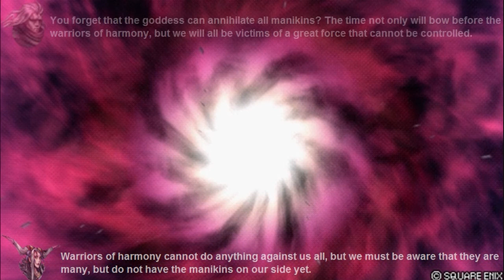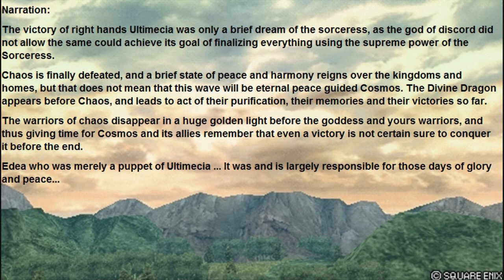Dissidia 012 - The Ruin of Time (Part - Final)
1 - I had in mind that this eighth cycle would be a victory for Chaos, but I had to change, because if that happened who would win would be the plan Ultimecia.

2 - I then decided that the eighth cycle would be a victory suffered by the goddess of harmony. Since the video of the battle against Chaos was only decided at the end of my quest, but at first I had created this quest battle against the god of discord, but I ended up deleting and returning only now at the end.

I finally finished off the quest that was created ... It's been almost a year since I created this quest, but at first would only like five quests, but was much broader.

Fortunately or unfortunately this is most of all, for being the final consists of 14 videos of battles. I still do not know, but I do not want to create another more until December because it is very tiring.

Music and Composers: Some are named in Japanese, because I have no idea how it would be otherwise. I also changed the subjects of victory for the original games, but Vaan and Lightning, I used the themes of victory of FFI and FFII.

The Evil Lord Exdeath - Final Fantasy V / Nobuo Uematsu
Kyoukou to Hades - THE LOST CANVAS / Kaoru Wada
Chaos' Temple - Final Fantasy I / Nobuo Uematsu
FITHOS LUSEC WECOS VINOSEC - Final Fantasy VIII / Nobuo Uematsu
The Dark Crystals - Final Fantasy III / Nobuo Uematsu
J-E-N-O-V-A - Final Fantasy VII / Nobuo Uematsu
To the Heavens - Final Fantasy XI / Naoshi Mizuta
PAIN - XENOSAGA / Yasunori Mitsuda / Joanne Hogg
Stars of Tears - Xenogears / Yasunori Mitsuda / Joanne Hogg
The 'Unfinished Battle with God' Syndrome  -Valkyrie Profile Arrange Album / Motoi Sakuraba
The Final Decisive Battle - DAWN OF MANA / Kenji Ito;
Voyage - Final Fantasy PRAY / Nobuo Uematsu / Risa Ohki
The Time of Finis - Final Fantasy TYPE-0 / Takeharu Ishimoto;
Aria Di Mezzo Carattere - Final Fantasy VI / Nobuo Uematsu / The Reign Of Kindo
ZEPHYR - WILD ARMS 2 / Michiko Naruke
LENNA'S THEME - Final Fantasy V DEAR FRIENDS / Nobuo Uematsu
Local Cosmos_soft_4Beat Final Fantasy XIII-2 PLUS Masashi Hamauzu, Naoshi Mizuta, Mitsuto Suzuki
FINAL BATTLE - Final Fantasy IV / Nobuo Uematsu
Pure Heart - Final Fantasy X Suteki da ne / Nobuo Uematsu / RIKKI
Mediteiranean - Final Fantasy IX PLUS / Nobuo Uematsu
Kuja 5 - Final Fantasy IX PLUS / Nobuo Uematsu
Song of Prayer - Final Fantasy X / ?
...そう信じてるんです - HIGH SCHOOL DXD / Ryosuke Nakanishi, C.G mix, Kyo Takada
決戦 - HIGH SCHOOL DXD / Ryosuke Nakanishi, C.G mix, Kyo Takada
次はゲームで会おう! - HIGH SCHOOL DXD / Ryosuke Nakanishi, C.G mix, Kyo Takada
Troian Beauty - Final Fantasy IV Celtic Moon / Nobuo Uematsu